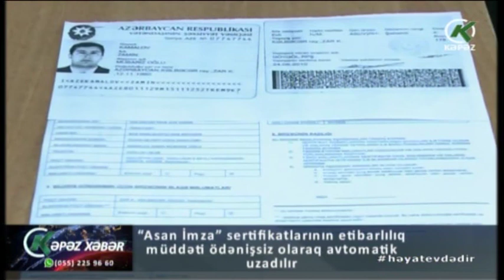“Asan İmza” sertifikatlarının etibarlılıq müddəti ödənişsiz olaraq avtomatik uzadılır - Kəpəz TV